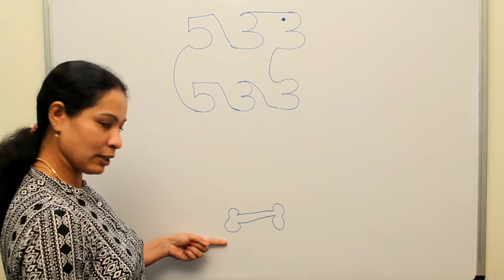Tutorial: Standing Line | Strokes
Pencil handling skills are important for writing. Standing line is the first of all...